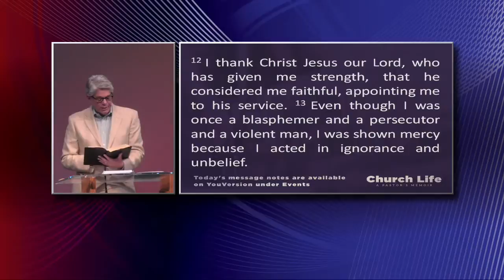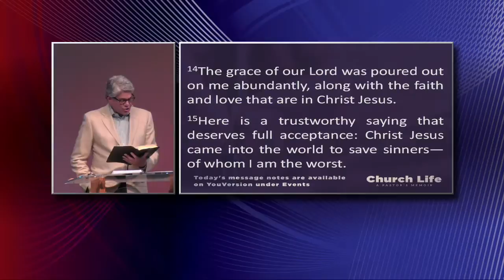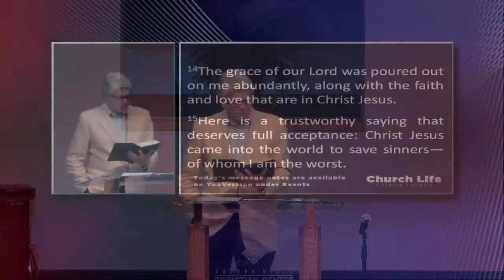6-26-16 Pastor Cal Garcia